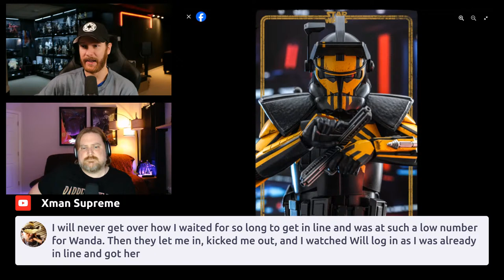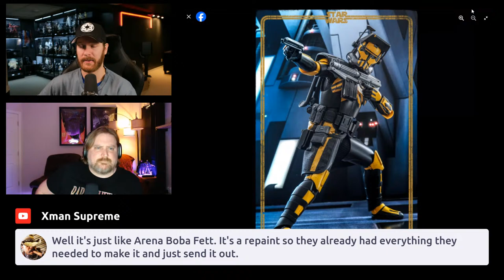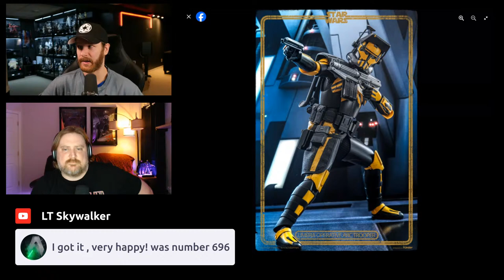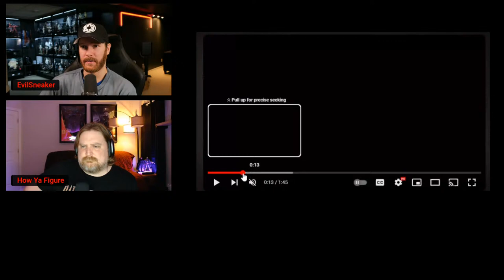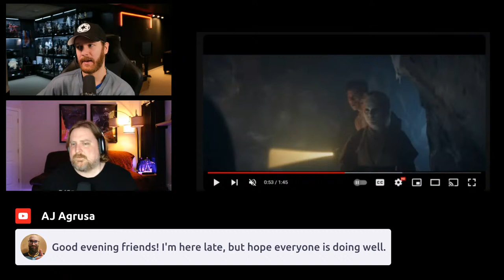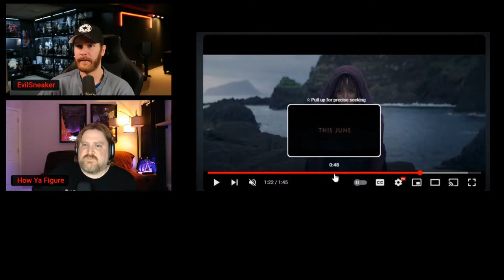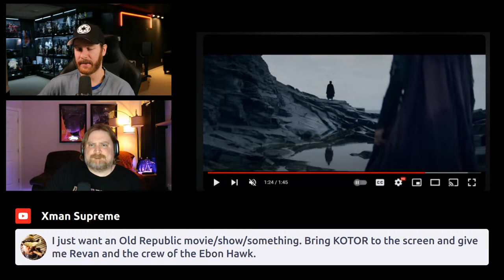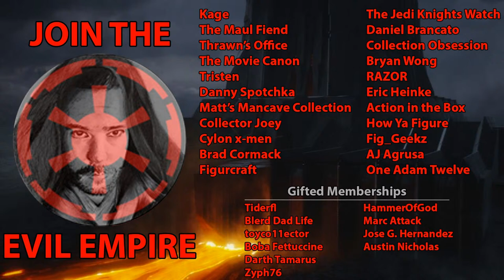Sneak Peek: Episode 6 | Hot Toys Umbra Operative ARC Trooper, Star Wars: The Acolyte, Moduspace MONO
Hot Toys has announced and released the Umbra Operative ARC Trooper Exclusive
Star Wars: The Acolyte trailer has dropped.
Moduspace has announced a new case called the MONO.
Hear our thoughts!

Become a channel member and join the Evil Empire today!
YouTube.com/@EvilSneaker/join
Perks
 - name dropped at the end of each video
 - exclusive channel emojis to use in live chat and video comments
 - exclusive channel badges
 - early access to long-form videos

- Make an account on their website for “NO NRD” preorders.
- Please mention Steve/EvilSneaker sent you! You will be invoiced when the item ships.
- Payment plans are also available.
- If you simply have a question or want a shipping quote, send an email to the address above.